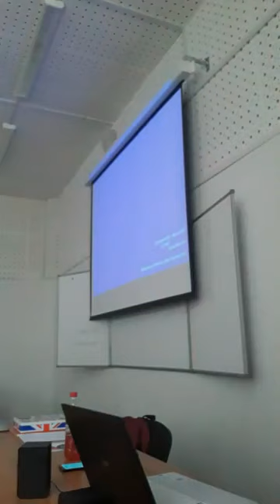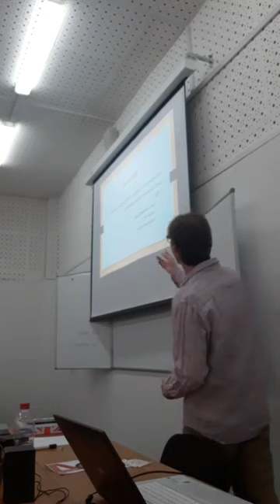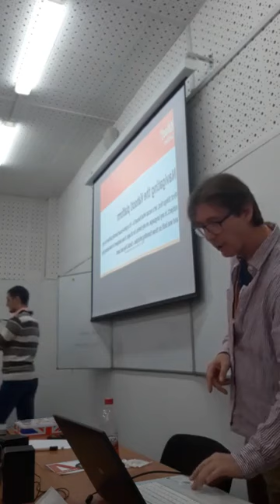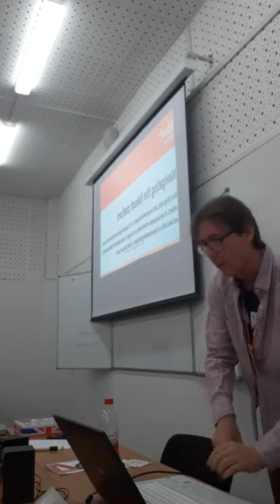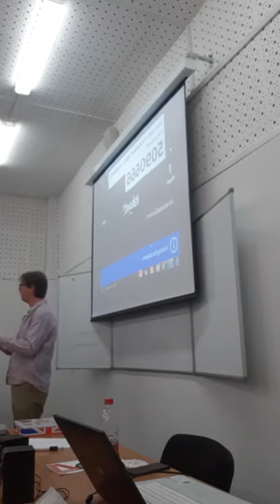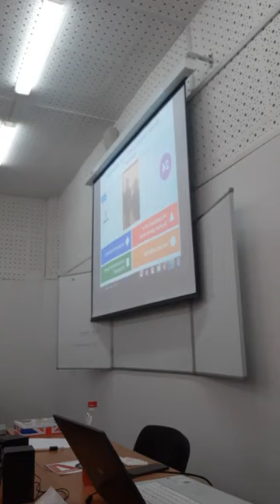Michael Live Kahoot MELTA Oct 2018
Michael's live presentation at the MELTA conference in Moscow October 2018